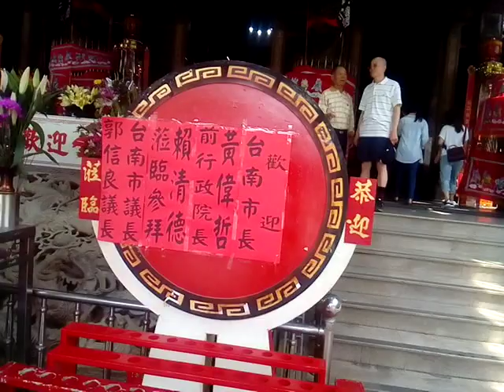VID 20190407 101917下營上帝廟遶境活動第二天